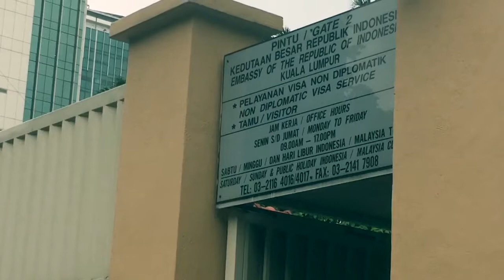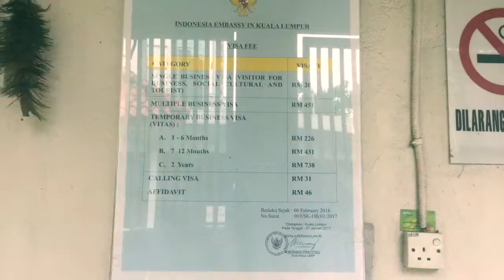Mengejutkan ! | inilah keadaan KBRI | short movie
Beginilah aktifitas KBRI Kuala lumpur padat,ngantri,sesak,namun teratur